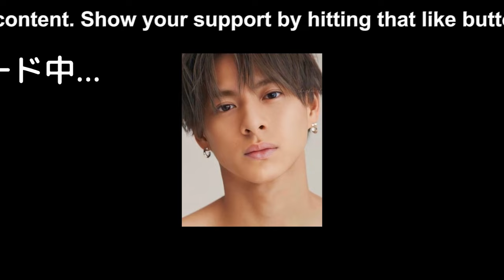【平野紫耀】平野紫耀、“ギャップ”の魅力がファンを圧倒 - 「大量にどーぞ」シリーズ第5弾で新たな世界観を披露